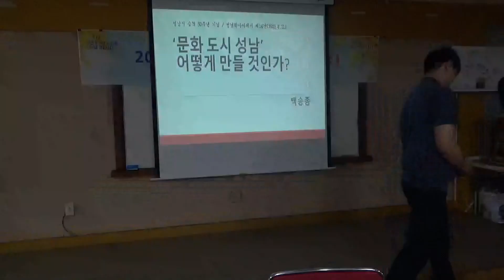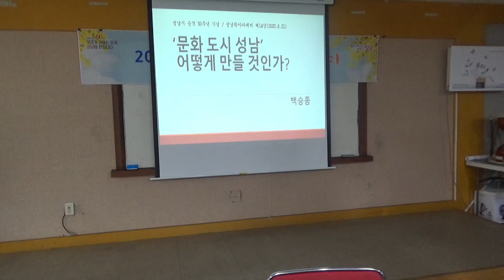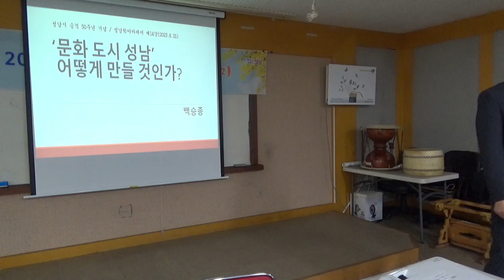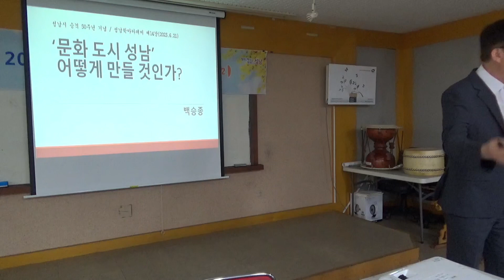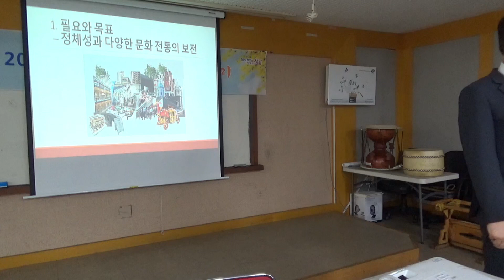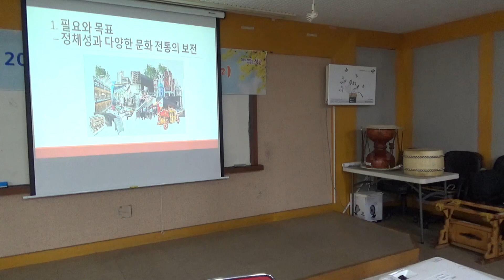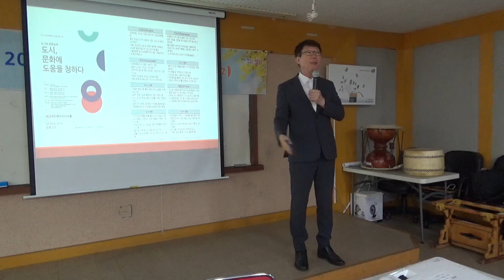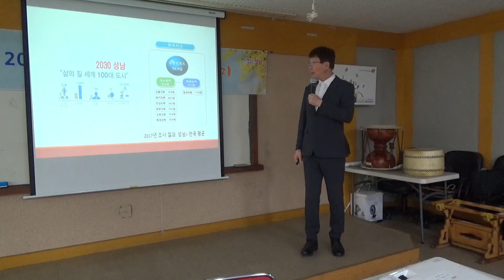2023 1학기 성남학아카데미 14강 시 승격 50주년, 문화도시 성남 - 어떻게 가능할까?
강사 : 백 승 종
제목 : 시 승격 50주년, 문화도시 성남 - 어떻게 가능할까?
일시 : 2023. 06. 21. (수) 오전 10시~
장소 : 성남문화원